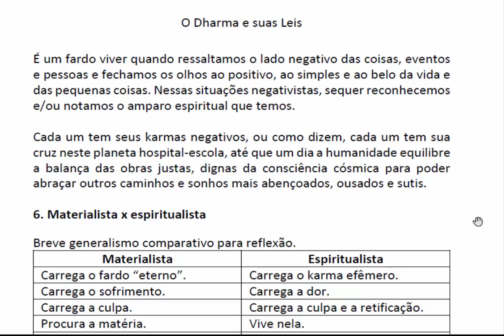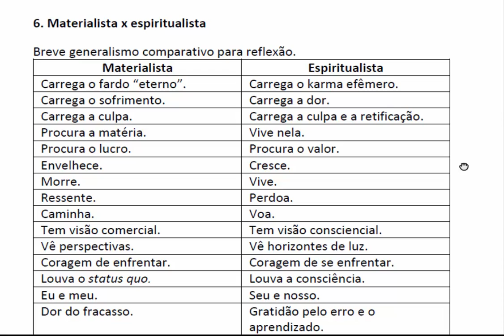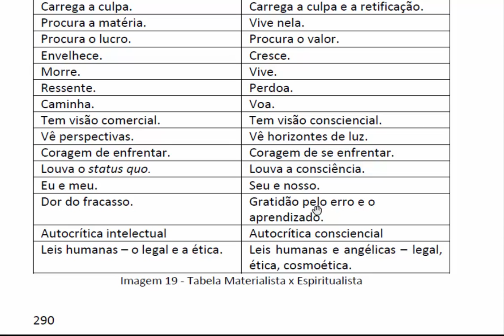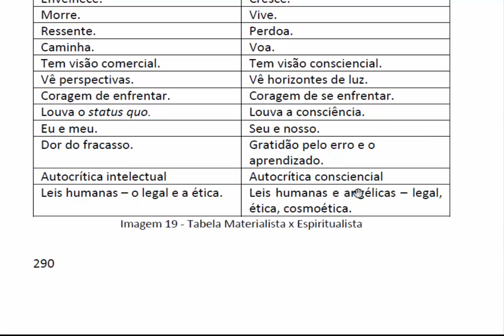Livro O DHARMA E SUAS LEIS - Imagem 19